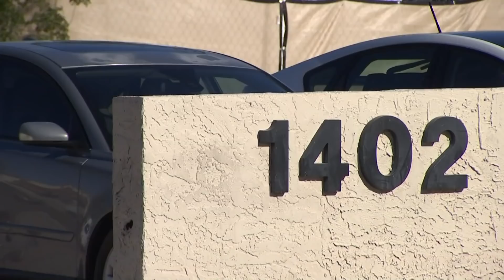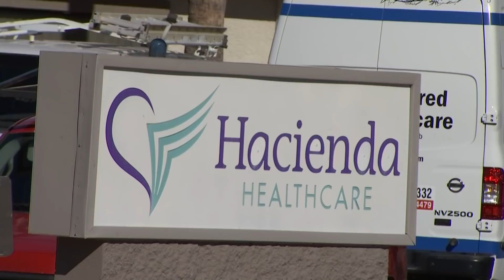Sex abuse probe after patient in vegetative state has baby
Phoenix police are investigating possible sex abuse at a nursing facility after a female patient in a vegetative state recently gave birth.